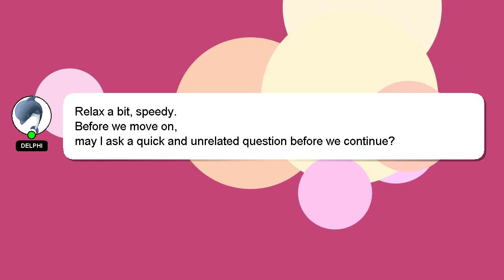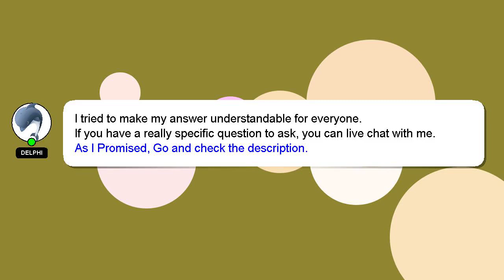PYTHON : Clear variable in python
: PYTHON python in Clear variable